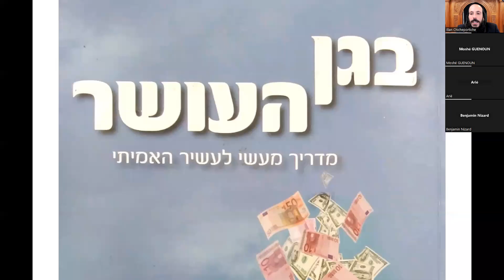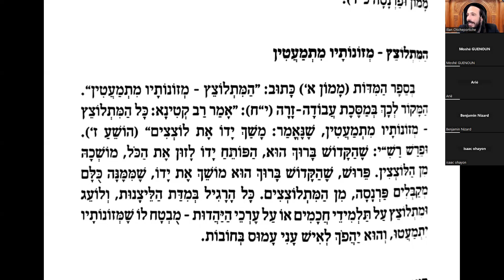Les clefs de la PARNASSA 78